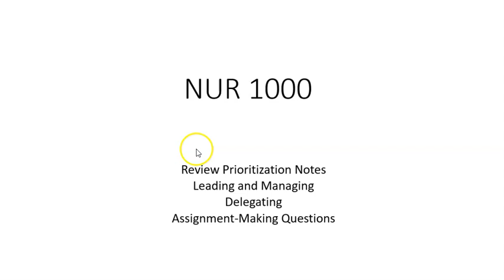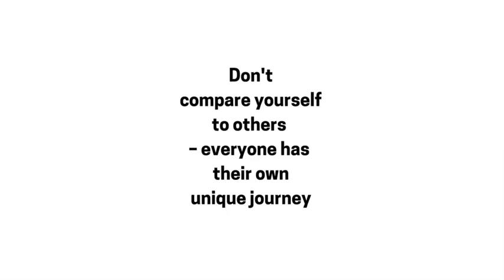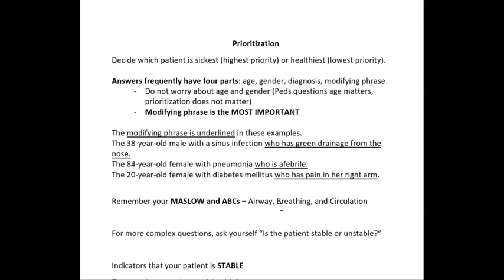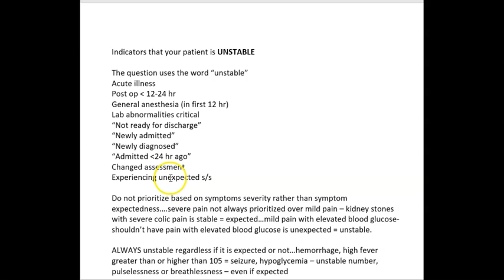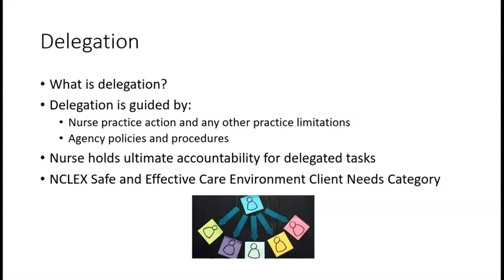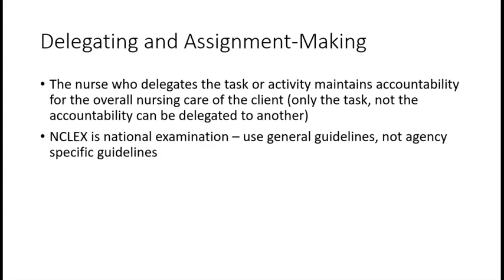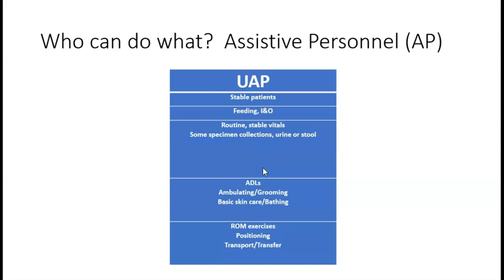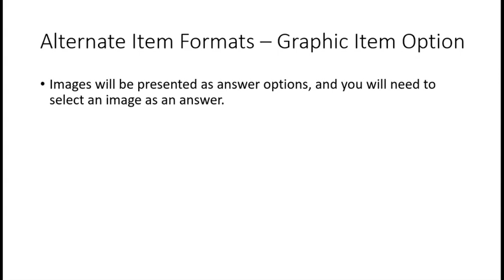NUR1000 week 9 delegation